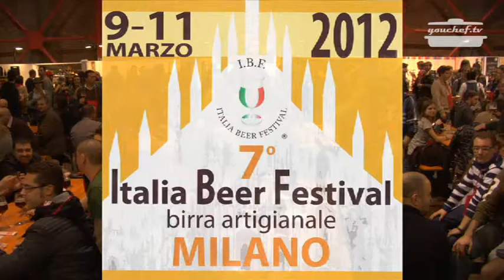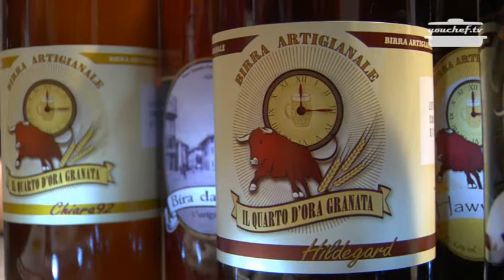Birrificio Il Quarto d'Ora Granata - Italia Beer Festival Milano 2012